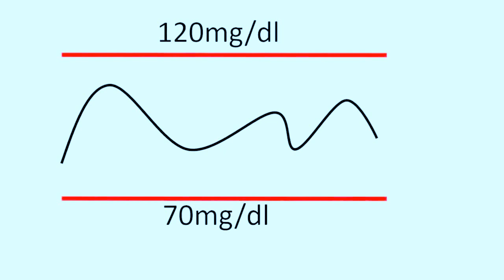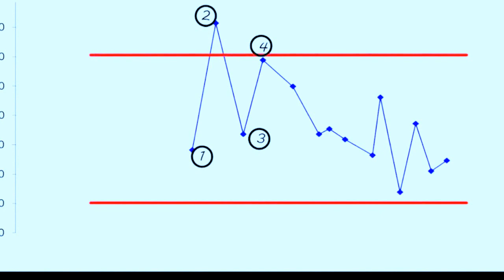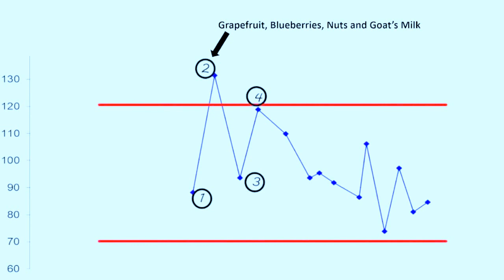On the importance of blood sugar control for healthy living - English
Isn't the key to longevity related to maintaining the right level of blood sugar in the body? This video highlights the importance of maintaining an optimal level of sugar - between 70mg/dl and 120mg/dl throughout- in the blood in order to achieve a healthy and long life.